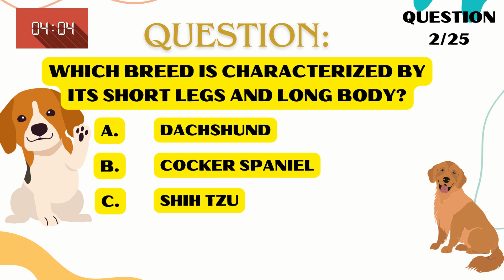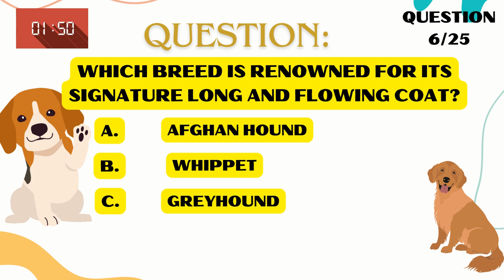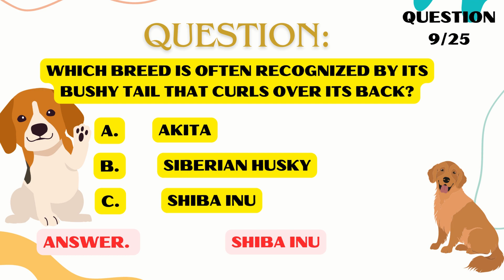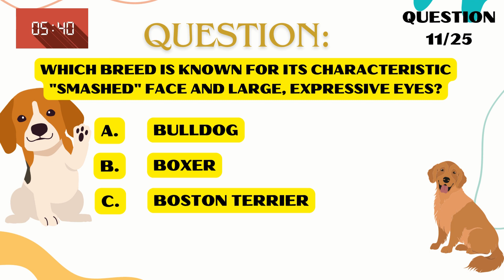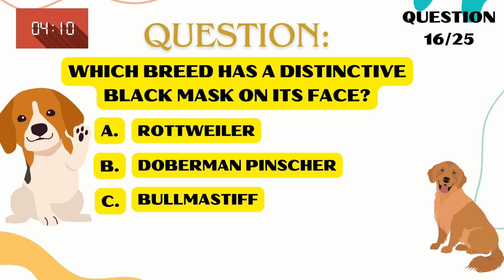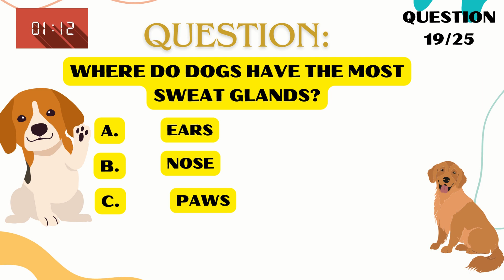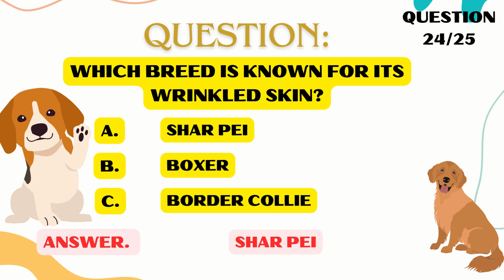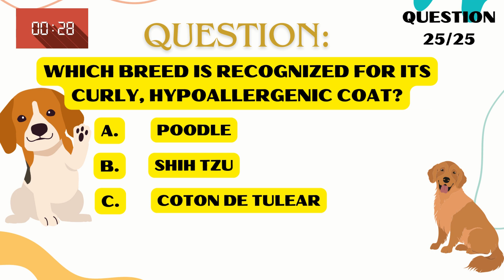Ultimate Dog Trivia Challenge: Test Your Canine Knowledge with 25 Tail-Wagging Questions! 🐶🧠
Welcome to our exciting Dog Trivia Challenge! 🐾 Think you're a true dog aficionado? Join us for a paws-itively fun and educational adventure with 25 engaging questions about man's best friend.

In this quiz, we'll explore a range of fascinating topics about different dog breeds, their behaviors, history, and unique characteristics. From breed origins to canine quirks, this trivia challenge is designed to entertain and enrich your understanding of our furry companions.

Whether you're a devoted dog parent, a canine enthusiast, or simply curious about these delightful creatures, this quiz offers a bark-tastic opportunity to put your dog knowledge to the test.

Gather your friends, family, or fellow dog lovers, and challenge each other to see who earns the title of top dog in this trivia showdown! Play along, keep track of your score, and share your results in the comments below.

Let's embark on this tail-wagging journey together and celebrate the wonderful world of dogs!

Get ready to unleash your inner dog expert and dive into the Ultimate Dog Trivia Challenge! 🐕🎓 Don't miss out—hit play and let the canine quest begin! 🐾✨